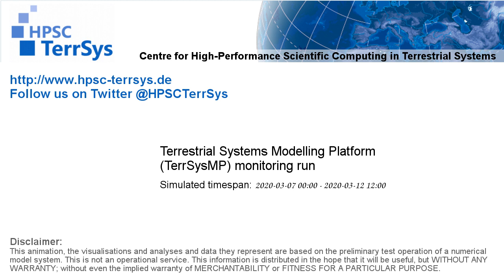TerrSysMP monitoring run 2020-03-07 - sensible heat - NRW (132h)